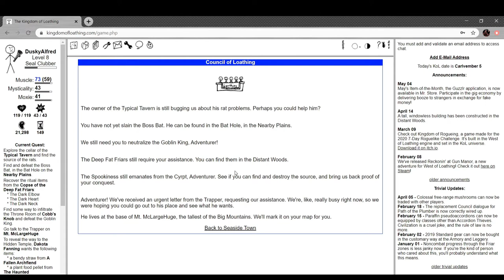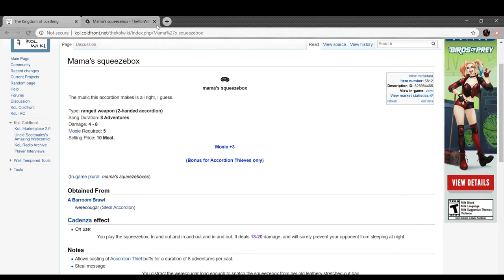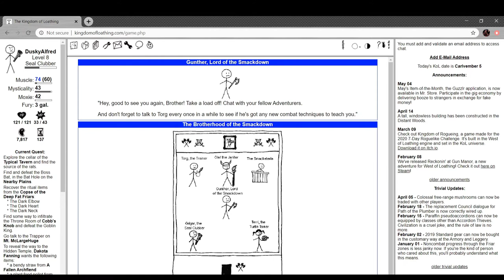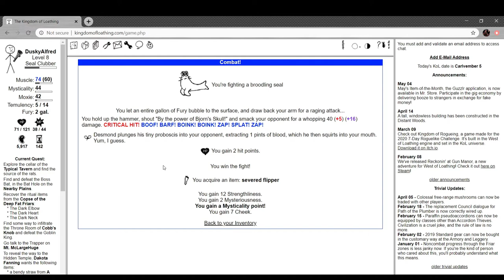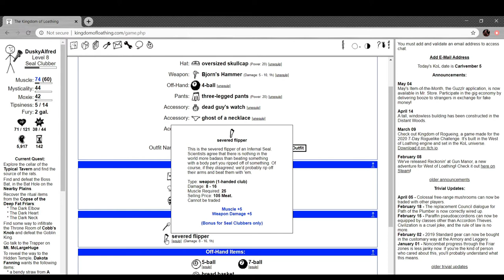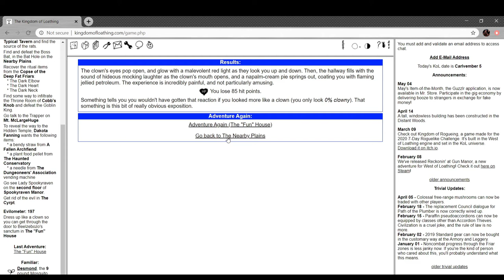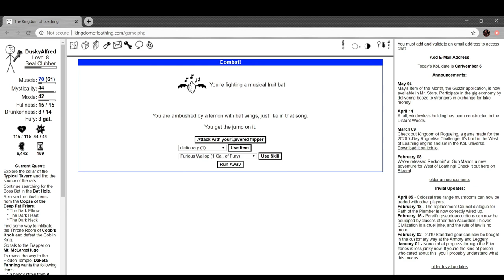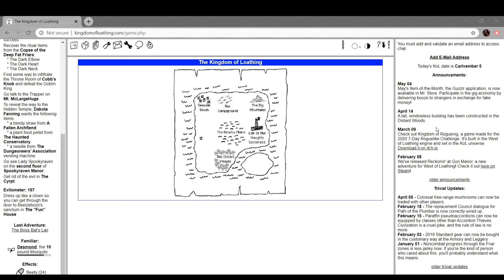Alfred Plays Kingdom of Loathing- Part 8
Happy Titanic Launch Day!

In this episode, quests get finished, and hiatuses of recording do too. Not that you guys noticed, it was all behind the scenes stuff.